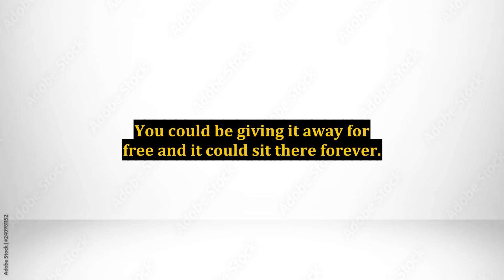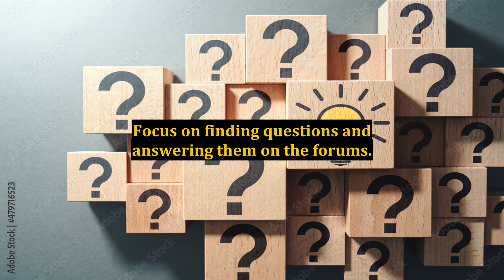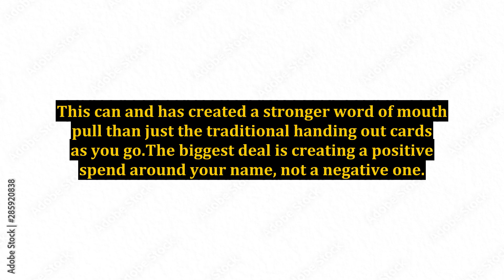Increase Your Leveraged Sales Through Word of Mouth